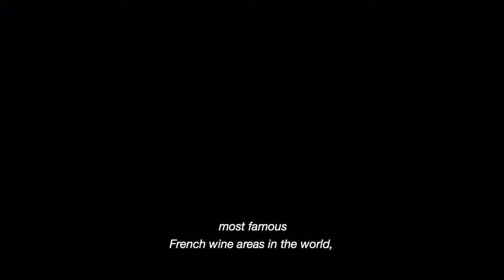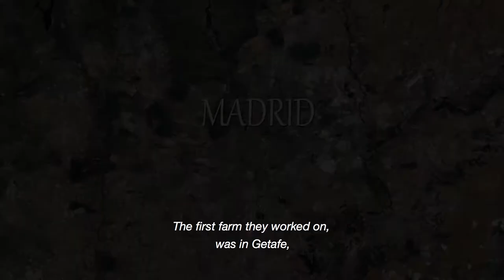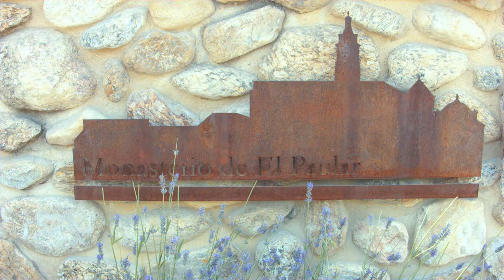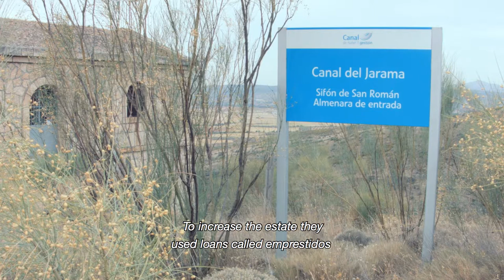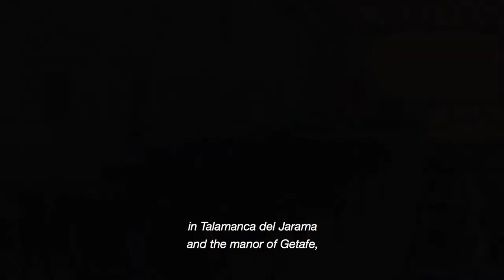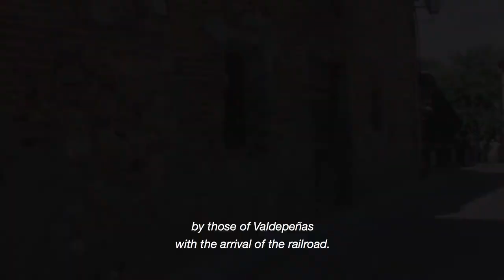EL MOLAR, WINE CULTURE Short English subs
Documentary that recovers part of the forgotten history of the wines of El Molar area.
Wines that the Carthusian monks of the “El Paular Monastery”cultivated with influence of the French Burgundy centuries ago. They elaborated wines in the farm that they had in Talamanca de Jarama and then they commercialized it in
their taverns.
Interviews with people from the world of wine such as José Peñín (The Peñín Guide), Amaya Cervera (Spanish Wine Lover) and Oscar Pasanau (Uvas Veloces Winnery), who tell us about the potential and importance of the area. Viticulturists from the area who tell us about the cooperative and the crops at present. Antonio Valdeavero from “Bodegas El Matador” Restaurant of the Caves of El Molar, which tells us the origin of the opening to the public of these caves.